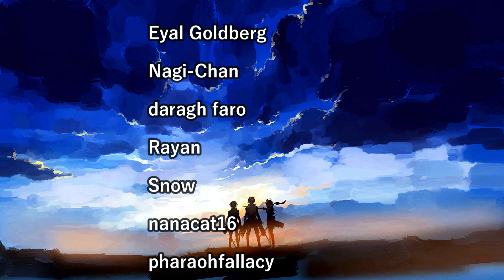DEATH NOTE EPISODE 8 REACTION!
Oh my god, this episode was hilarious. The way Ryuk was staring at Light's magazines and the potato chips scene were so brilliant. So L decided to place cameras and wiretaps in Kitamura and Yagami households. L narrowed down the suspects to the people Ray Penber was following because he found out about Misora Naomi. Yet another very difficult for Light and it seems like he is doing just fine. Mini tv inside of potato chips was so freaking unexpected, really enjoyed this episode. L was saying how Yagami's house is perfectly clear and he is still suspicious. We'll see what happens.